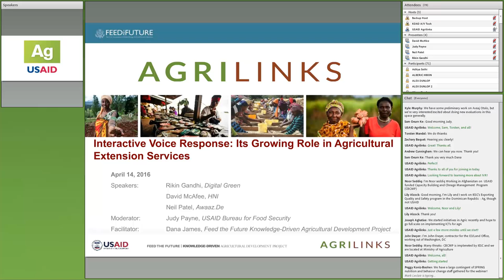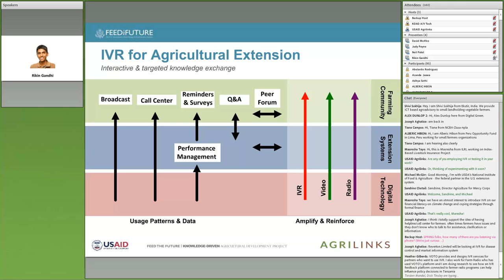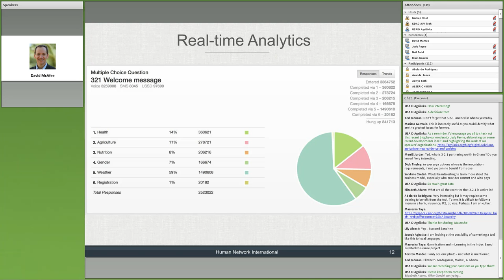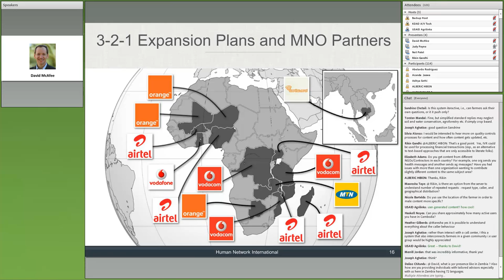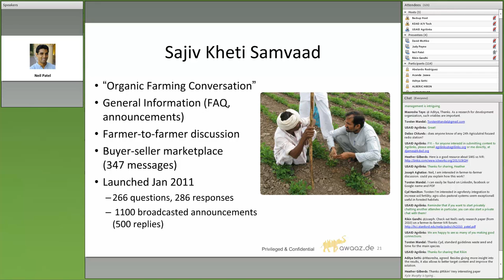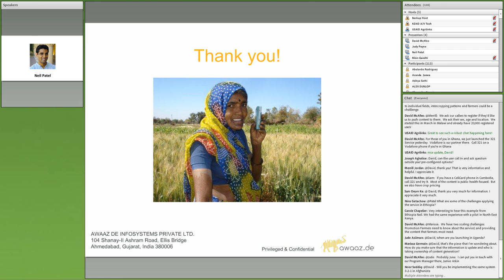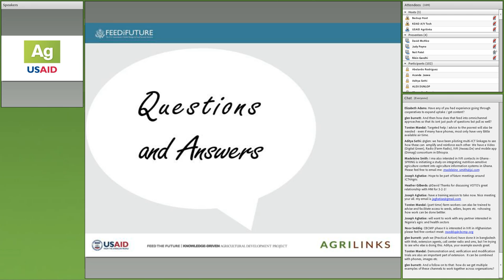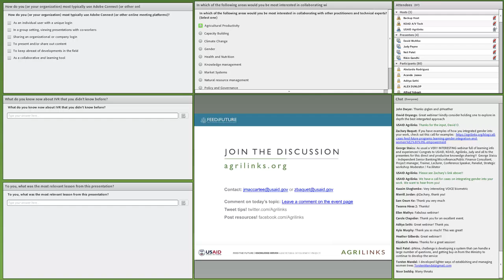Webinar: Interactive Voice Response in Agriculture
From India and Ethiopia to Malawi and Madagascar, interactive voice response (IVR) is increasingly being used by agricultural extension services. Often detested by Americans because of overuse in customer service lines ("Your call is important to us..."), IVR does not have the same reputation in developing countries. In fact, it overcomes language and literacy barriers, is being used by millions of farmers, and mobile network operators are signing up across sub-Saharan Africa to allow each farmer a handful of free calls monthly.

This webinar explained what interactive voice response is and provided an overview of software platforms that help organizations launch and operate IVR services relatively easily. Participants then learned more about how two such services from Awaaz.de and Health Network International (HNI) work; how messages are crafted and monitored; and ways IVR is being integrated with other means of delivering agricultural information.